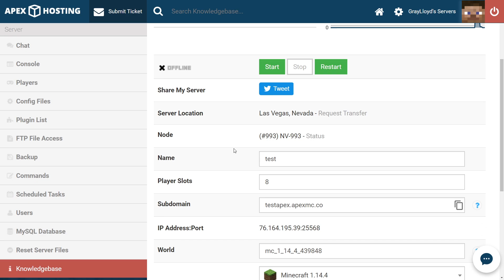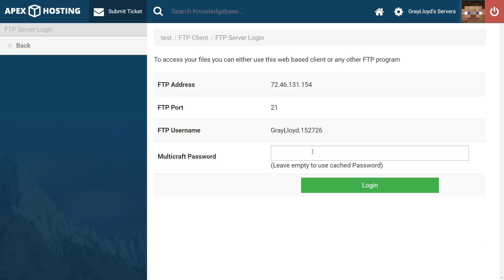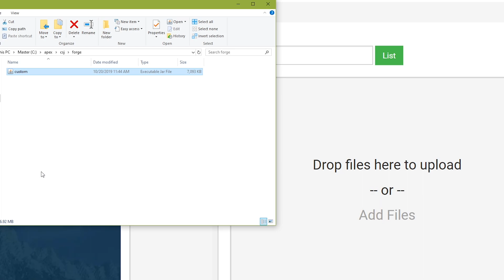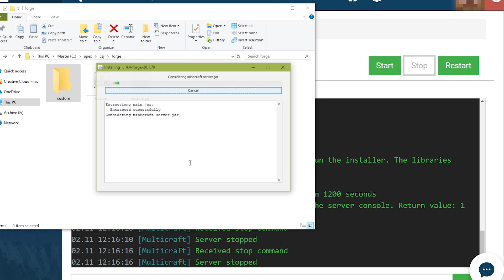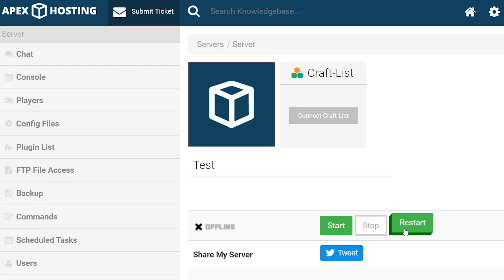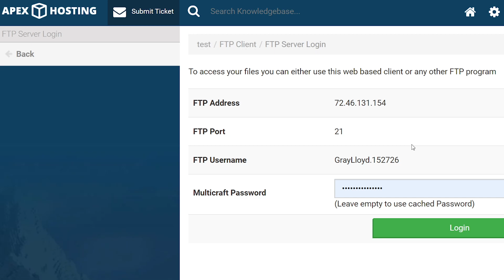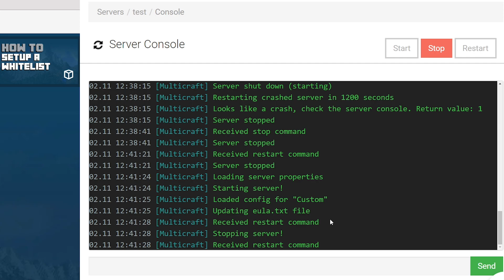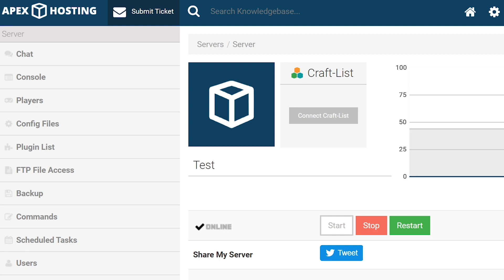How to Upload a Custom Jar File For Minecraft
Learn How to Upload a Custom Jar File For Minecraft with Apex Hosting.
24/7 Uptime, DDoS Protection, Live Support, Easy to Use Panel

USEFUL LINKS

TIMESTAMPS

0:00 start
0:40 uploading custom jar
2:30 common issues

If you’re setting up a Minecraft server, there are multiple versions to choose from. Each option uses a custom jar file to launch the game the right way. The game panel at Apex Hosting contains many of these jar files, but in some cases you may find that the version you wish to use is not listed. A few examples of these custom jar files would be TacoSpigot, Bungeecord, Waterfall, Spigot or PaperSpigot.

In this video we’ll guide you through the relatively straightforward process of installing a custom jar file on your Minecraft server.